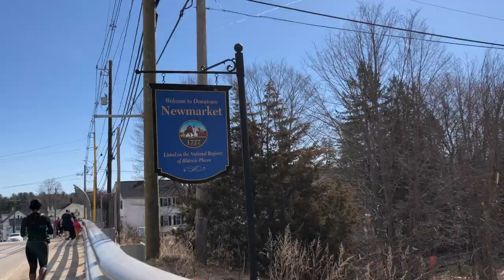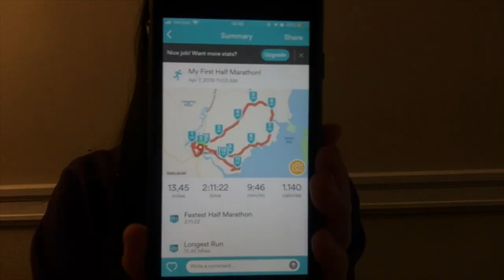I ran my First Half Marathon! | Great Bay Half Marathon 2019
I ran my first ever half marathon at the Great Bay Half Marathon in Newmarket, NH. I had a great time running the race, and really enjoyed the beautiful course! Thank you so much to Katelyn and Allyson for cheering me on (I ran right past them and didn’t even see them!) and supporting me!